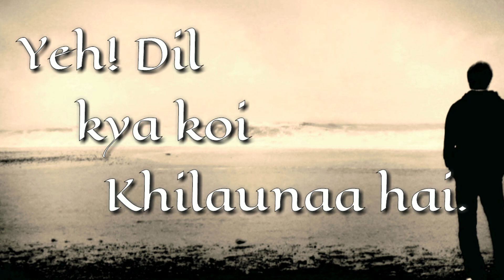|Sacha Pyaar| |Sad Whatsapp Status| By:-Abhishek Ne💙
Vocal by :-Rah-ul

N suggest Me next topic for my poem in comment section.